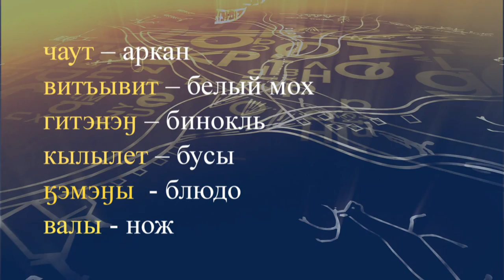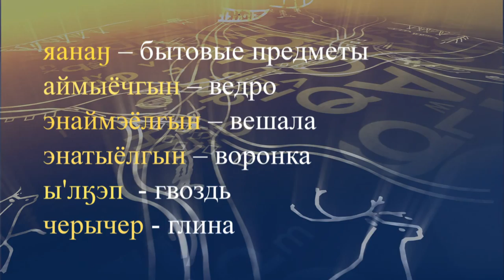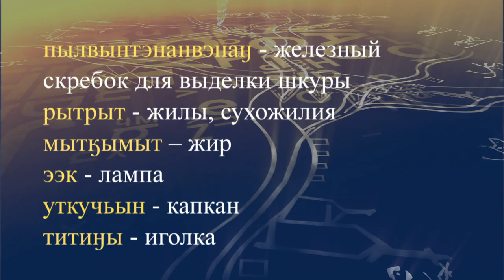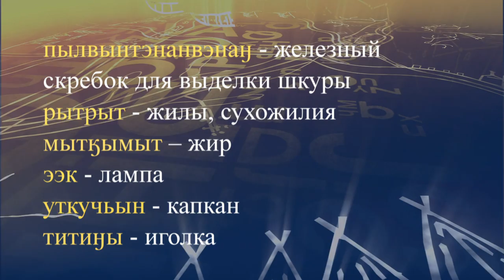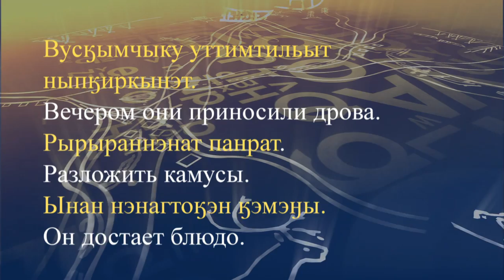teleuroki chukot 27